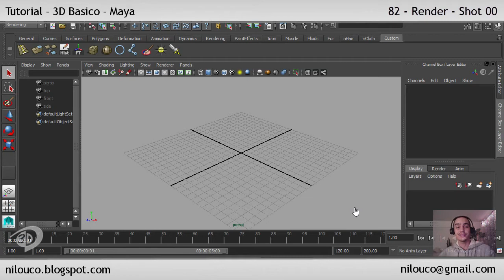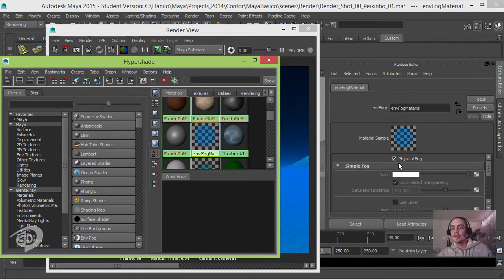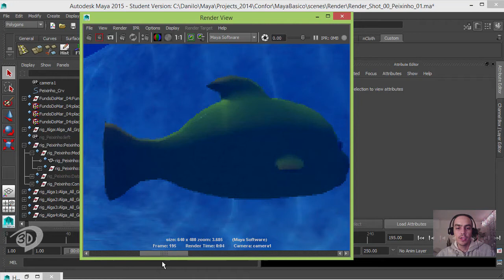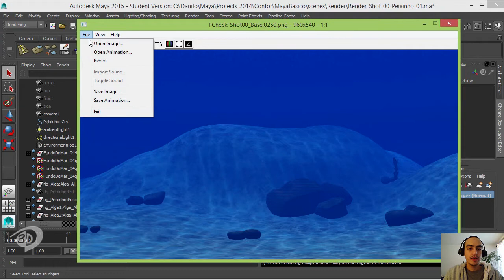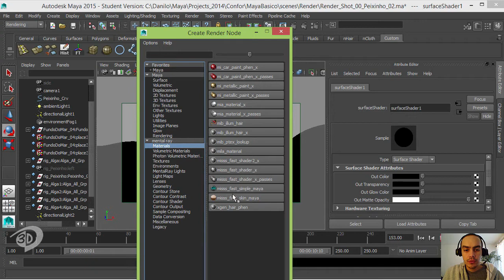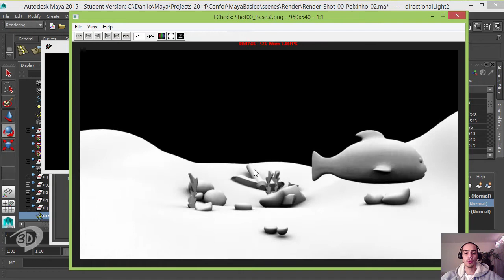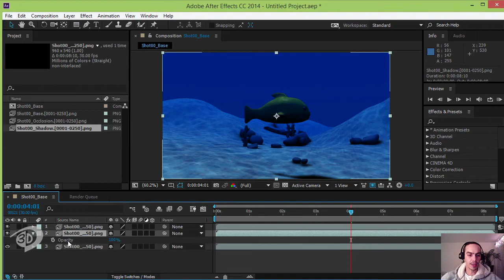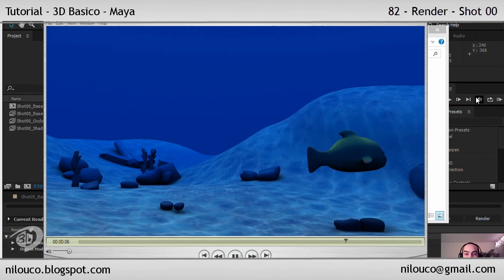82 - Render - Shot 00 - Curso 3D Basico - Maya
Faremos o render e a composição de nossa primeira cena de animação do peixinho no fundo do mar, o shot 00.